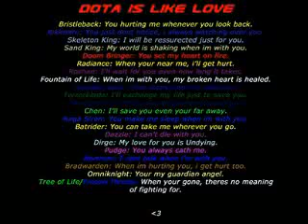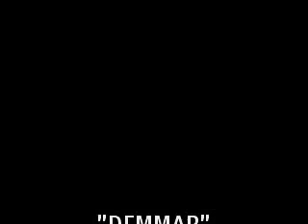barkada 4 ever.mp4